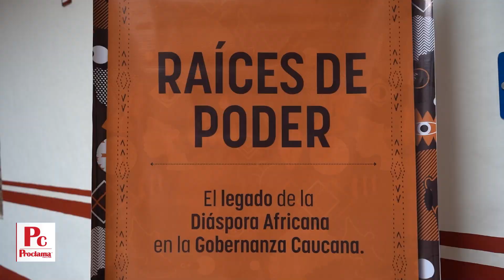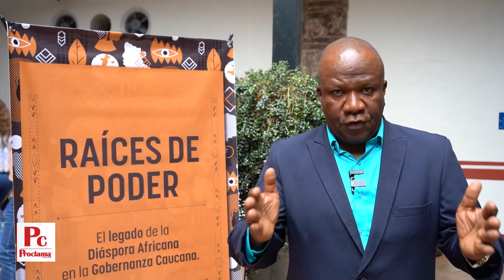El legado de la diáspora africana en el Cauca: Raíces de Poder